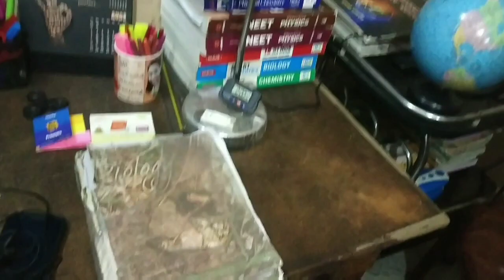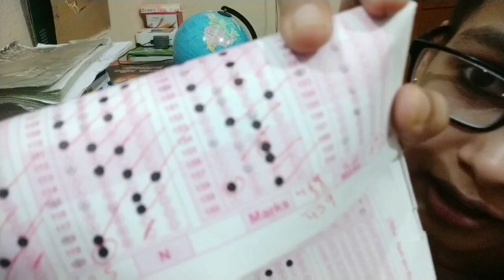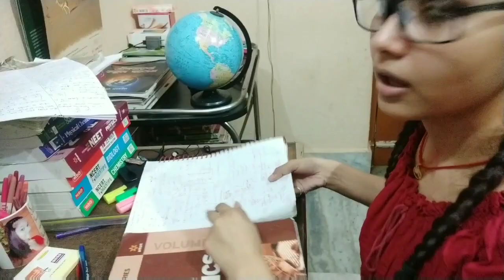A day in a Life of neet aspirant (bihari)🤗